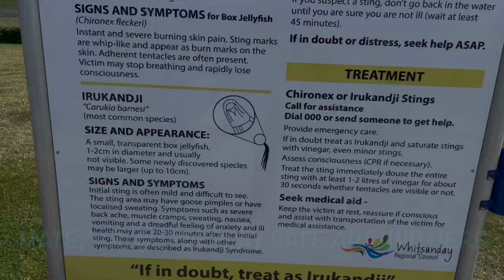24/6/23 Not swimming there for sure, Senior dog 13 with heart murmur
A moment in life of Tiny.
This is a  beautiful beach which dogs allowed.
But you want to be careful summer time.
You gotta watch out for crocodiles and jellyfishes in norther QLD 😆